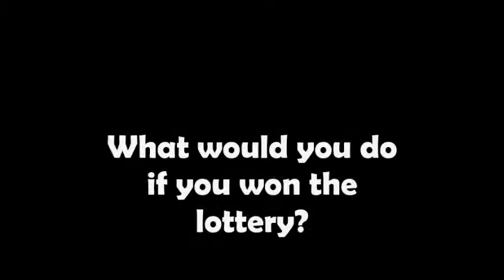The Best Friend Tag!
Decided to record a video with my best friend while she was down from germany so here is your video! Hope you enjoyed!
XOXO!